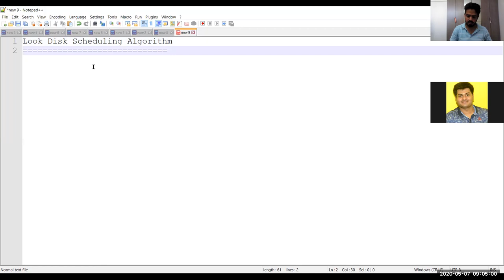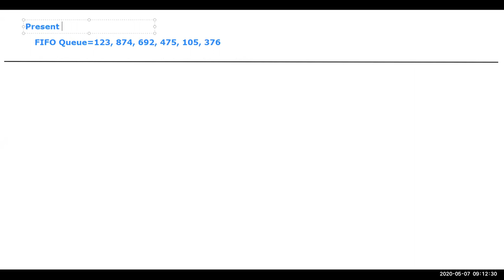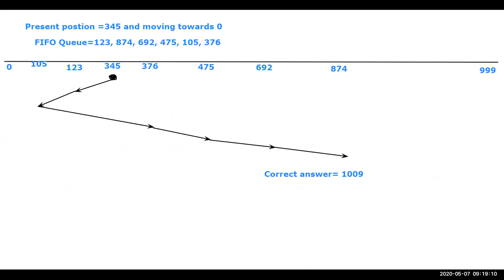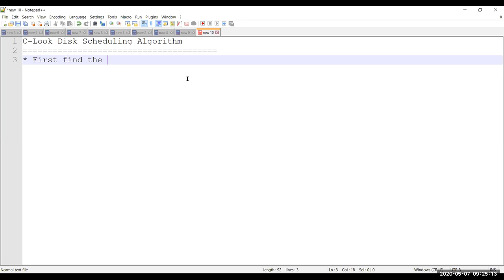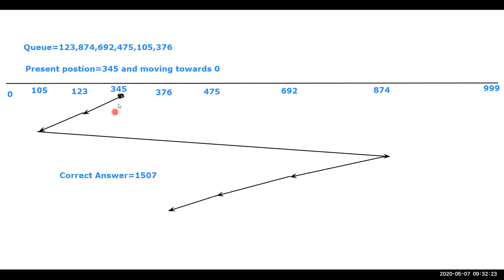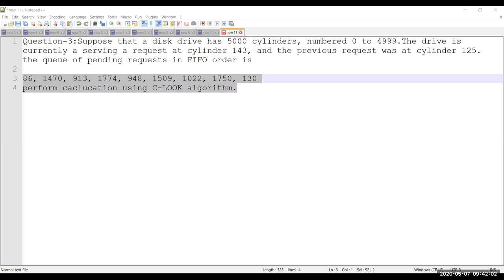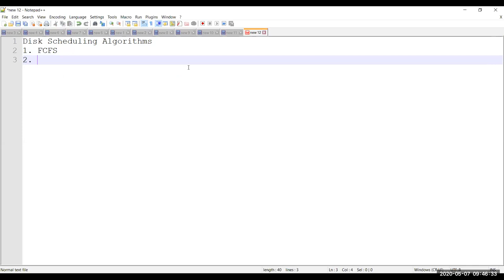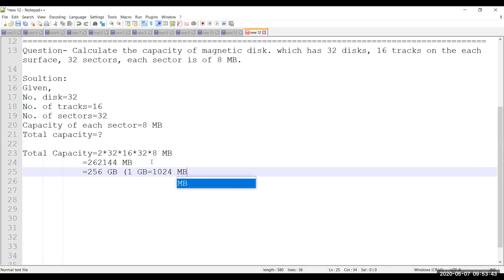OS Live Lecture Recording 07_May_2020